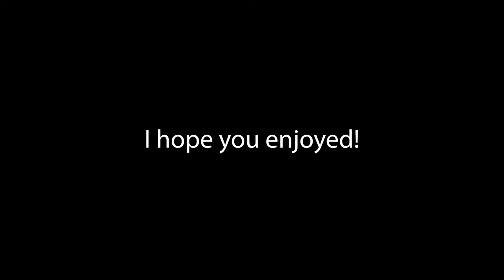minecraft adventures: building my dream home!!!